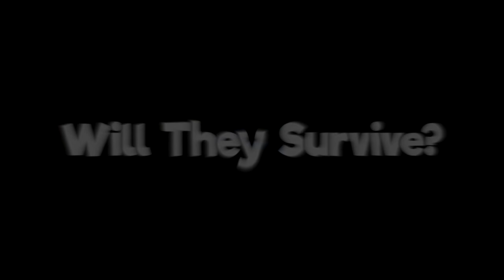LUCKY HELMET | Minecraft Hardcore #2 Part 11